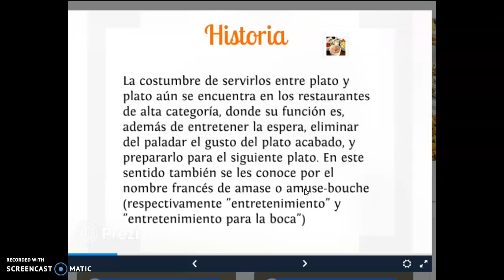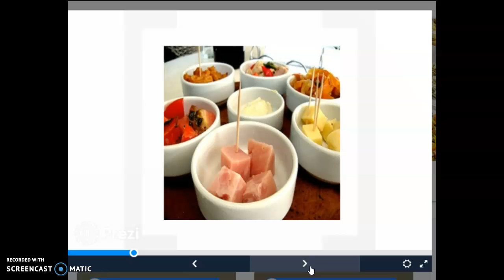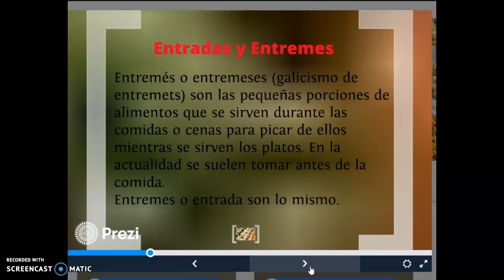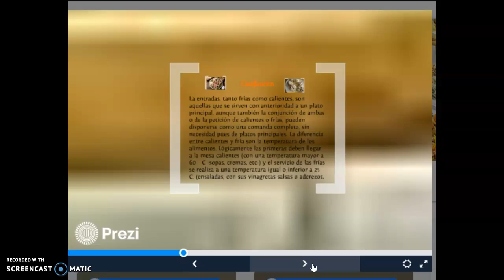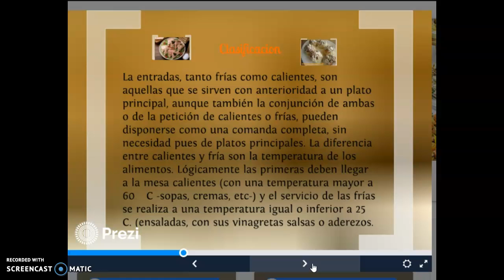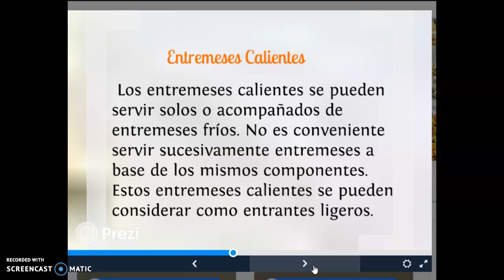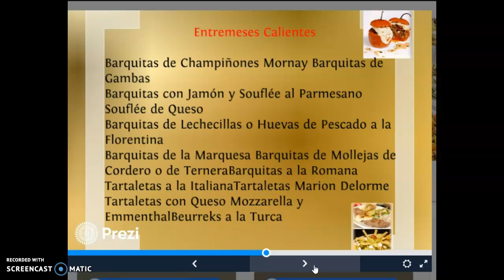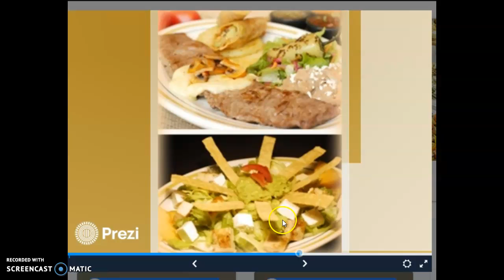Entradas y entremeses